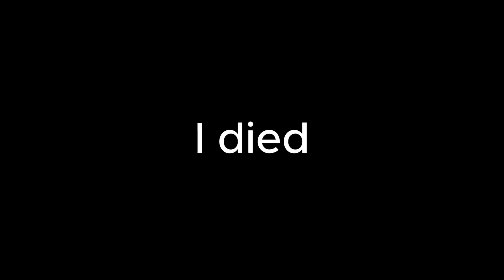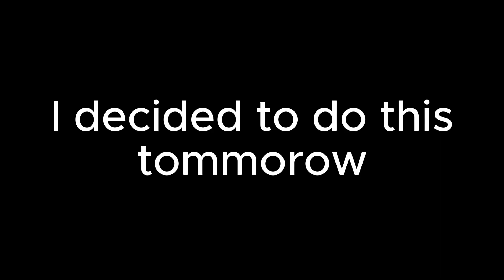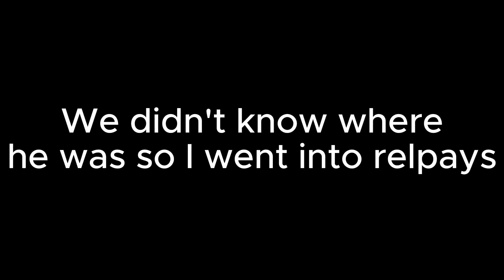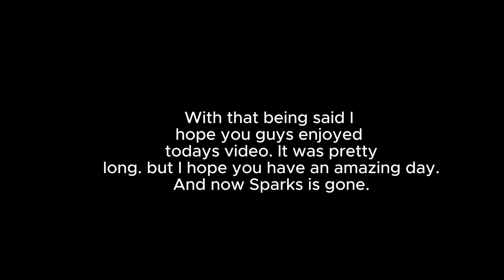Playing Fortnite till I win.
@BradNotBraden came in clutch again. It was a lil long video. enjoy:)